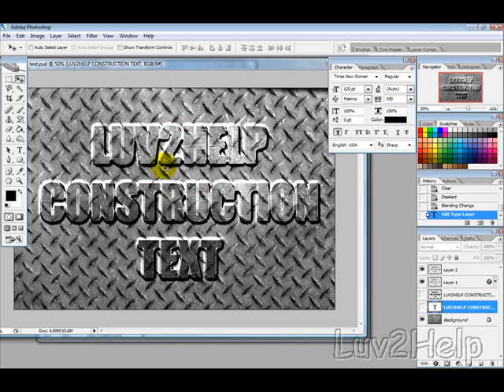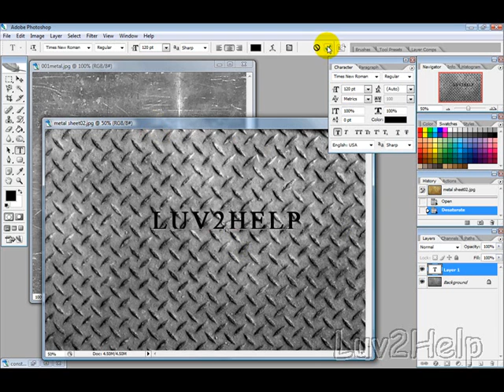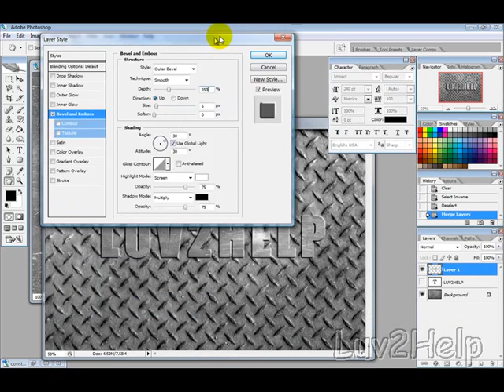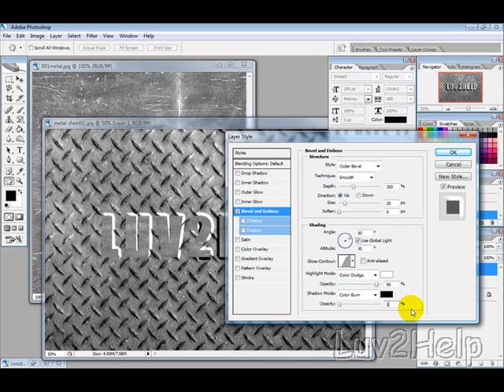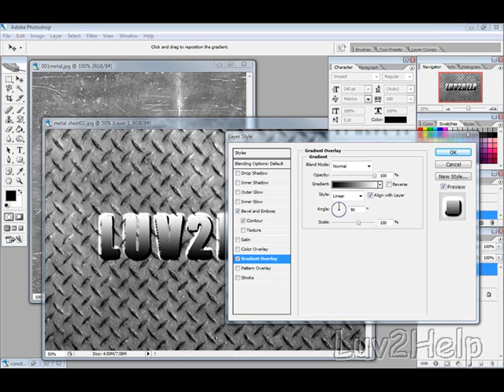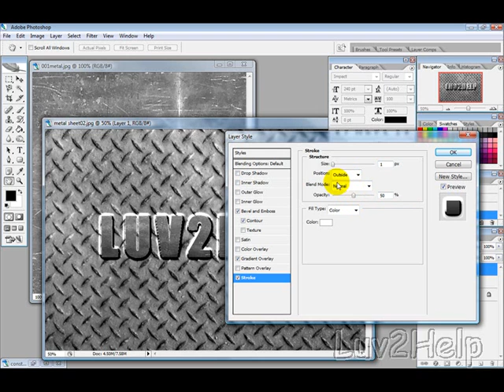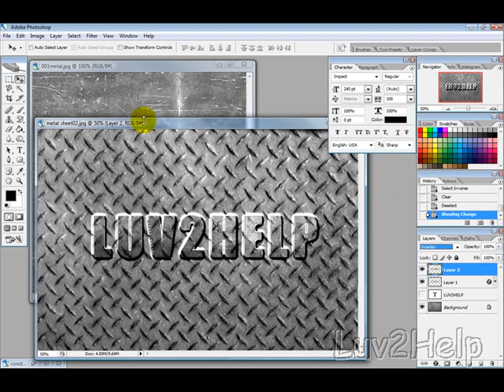Construction Metal Text Effect Using Photoshop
In this free video tutorial provided by Luv2Help.com we will show you how to create a construction text effect using Adobe Photoshop.
for high resolution viewing and more free video tutorials.